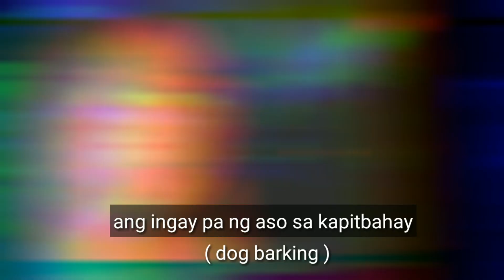My Morning Routine